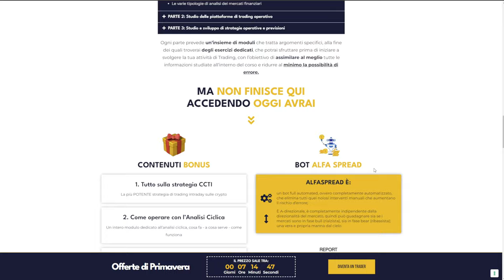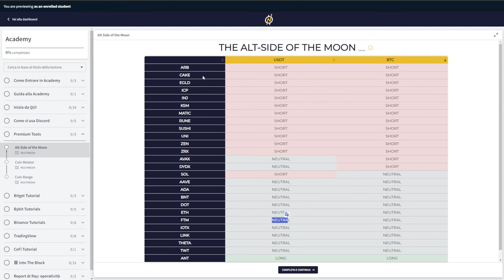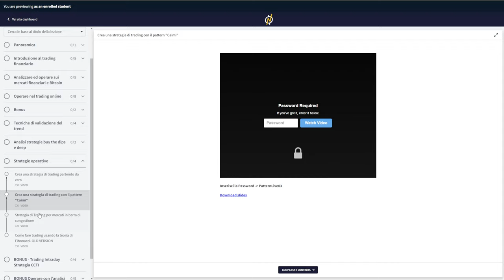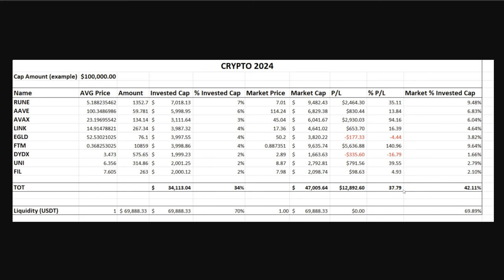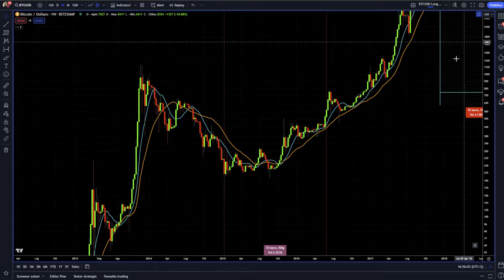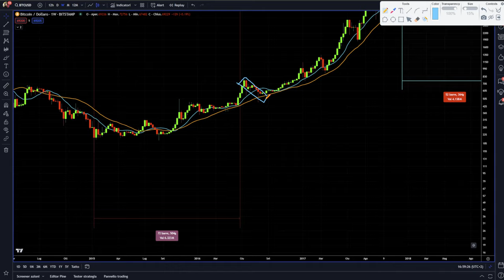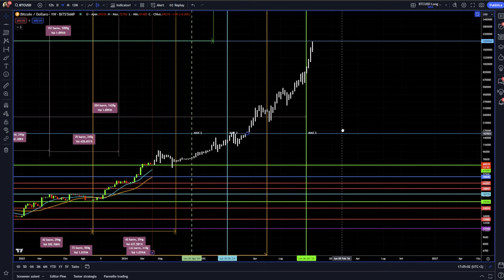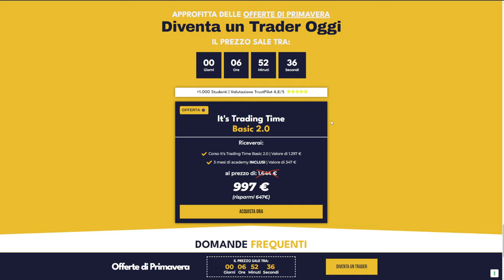BITCOIN Dopo Questa Fase RIPARTIRÀ a BOMBA? INCREDIBILE Analisi Con Questo PATTERN Ciclico!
Bitcoin sta ripetendo questo pattern ciclico e ci aspetta una RIPARTENZA a bomba?
Analizziamo i dati storici precedenti per capire dove siamo diretti.
Incredibile analisi di Bitcoin con questo pattern ciclico indica una ripartenza a bomba dopo questa fase.
Doove sarà diretto e tra quanto tempo? Tutti i dati e i target.
Stay Crypto

🔥 SECONDA FASE IN SCADENZA TRA 6 ORE
🔥Scopri la Promo Pazzesca da Non Perdere!

00:00 Intro
02:15 Seconda Fase Offerte Pazzesche Scade tra 6 ORE!
04:10 Voglio essere Chiaro su Questo!
05:50 Il Supporto fondamentale per chi si sta formando
07:55 Questa tabella ci dice che le Crypto si stanno indebolendo
09:00 Fase di Breve su Bitcoin c'è un Pattern pericolosissimo
11:10 Sto Seguendo Questo Portafoglio Crypto per il 2024
13:50 Bitcoin Sta Replicando Questo Pattern Ciclico
16:00 L'attuale momento storico sta replicando perfettamente questo pattern
19:00 Le Similitudini Incredibili di Questo Pattern ciclico su Bitcoin
22:30 Quanto è probabile che Bitcoin segua questo Pattern?

LA MIA ATTREZZATURA VIDEO: